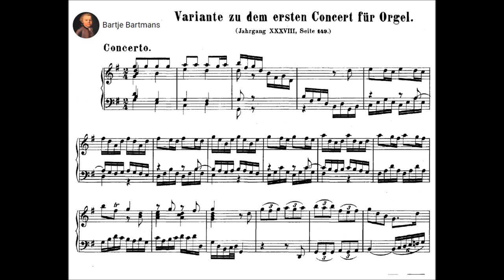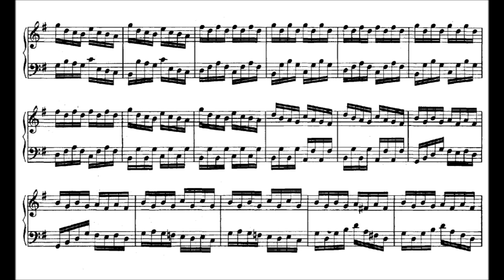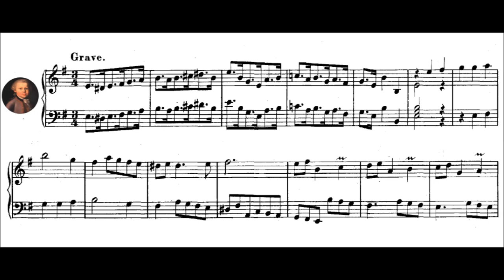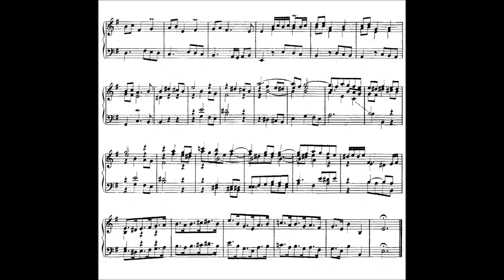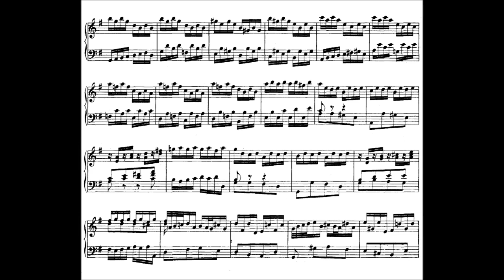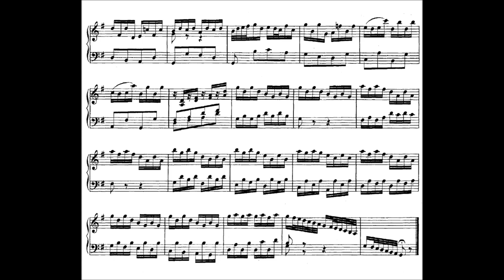Johann Ernst Prinz von Sachsen-Weimar/J.S. Bach - Violin Concerto arr. BWV 592a (c. 1715)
Johann Sebastian Bach (31 March [O.S. 21 March] 1685 – 28 July 1750) was a German composer and musician of the Baroque period. He is known for instrumental compositions such as the Brandenburg Concertos and the Goldberg Variations as well as for vocal music such as the St Matthew Passion and the Mass in B minor. Since the 19th-century Bach Revival he has been generally regarded as one of the greatest composers of all time.

Uploaded with special permission by performer Peter Watchorn

Concerto in G major, BWV 592a
after Violin Concerto in G major by Johann Prinz von Sachsen-Weimar

1. Allegro (0:00)
2. Grave (3:33)
3. Presto (5:38)

Peter Watchorn, harpsichord

Harpsichord by Alastair McAllister, Melbourne, Australia, patterned after the very large, five octave (plus one note, EE-f''') harpsichord by Johann Heinrich Harrass (d.1714), built in Grossbreitenbach, but now preserved in Sondershausen.